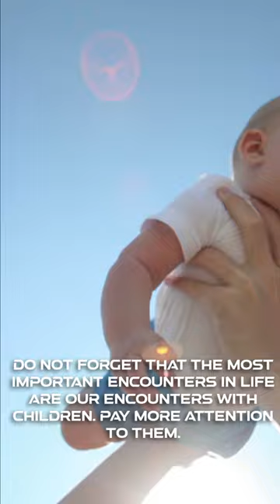How to be a better parent: The 6 Commandments of Janusz Korczak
Janusz Korczak, the pen name of Henryk Goldszmit[1] (22 July 1878 or 1879 – 7 August 1942),[2] was a Polish Jewish pediatrician, educator, children's author and pedagogue known as Pan Doktor ("Mr. Doctor") or Stary Doktor ("Old Doctor"). He was an early children's rights advocate, in 1919 drafting a children's constitution. This short contains six profoundly insightful thoughts from Janusz Korczak's pedagogical books.